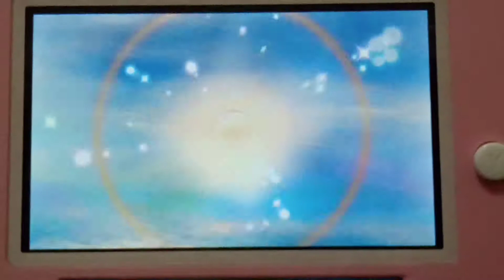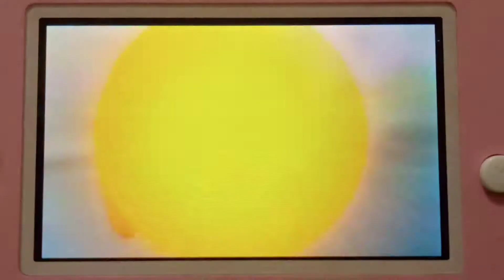Shiny Landorus In 27 SR's! (17th Shiny of 2020)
Finally completed the Gen 5 Genie Trio! We're also almost on 300 shinies in the living dex, let's goooo! Hopefully you enjoy!

Ignore any hateful comments, we're here to play around and have fun...Thank you!